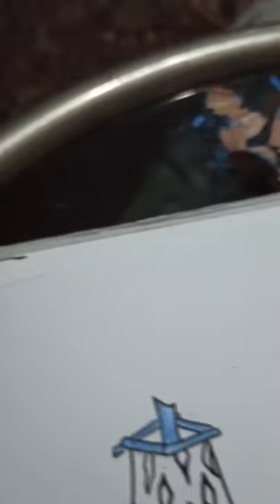Colouring Wilma Flintstones by using pencil colours